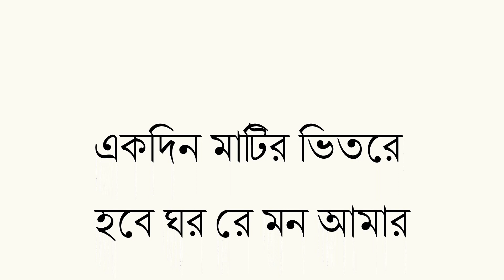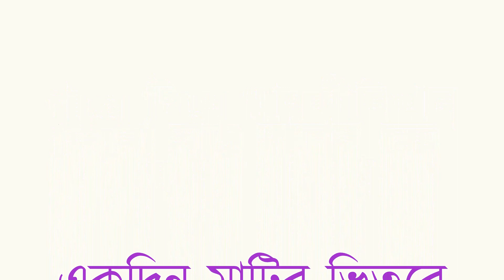একদিন মাটির ভিতরে হবে ঘর রে মন আমার JI TV# jahurul islam tv#